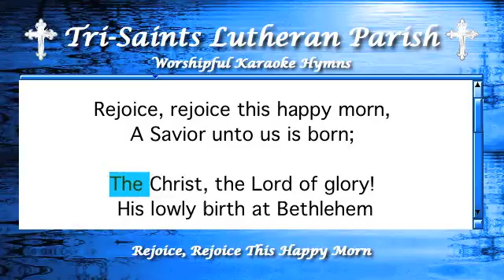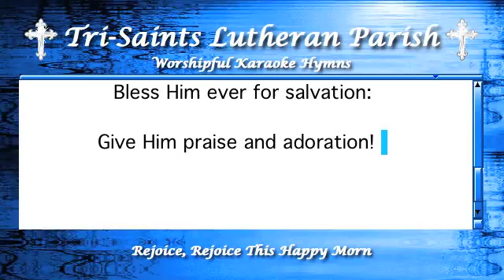Rejoice, Rejoice This Happy Morn